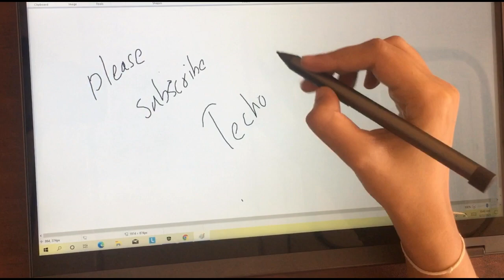HP 15 Laptop Full Body Replacement | Laptop Housing Replace | HP 15 AC , AY , Da | Hinge | Cover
How to Replace HP Laptop Back Panel ?
How to Replace HP 15 Laptop body ?